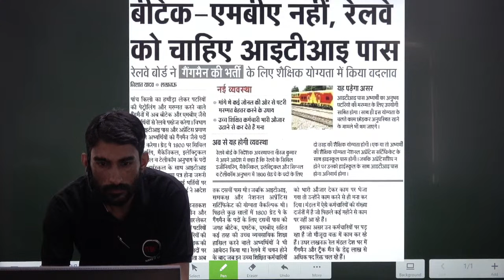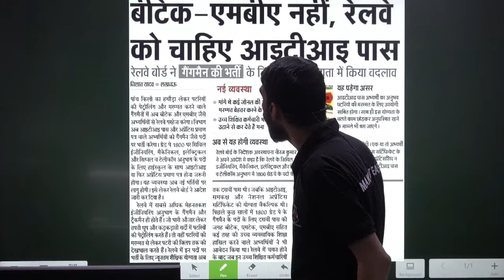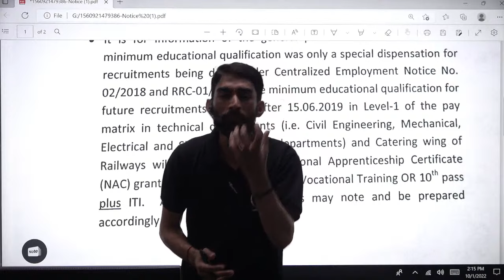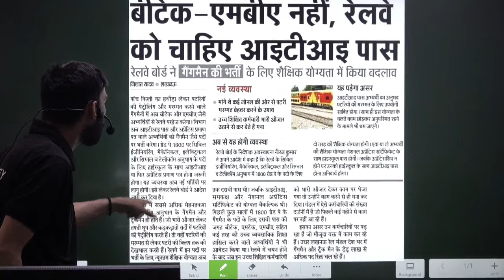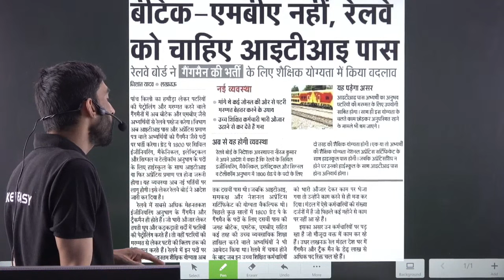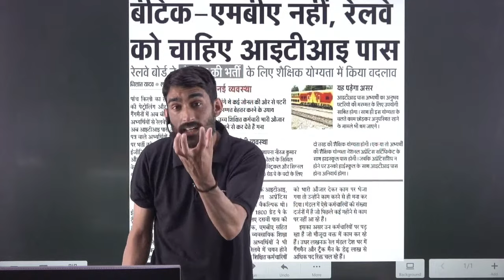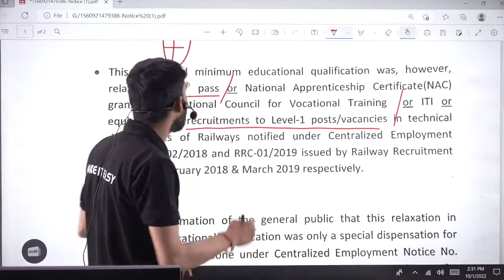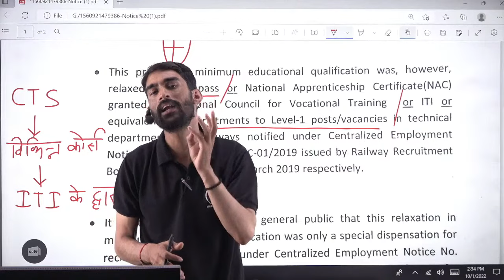बीटेक एमबीए नहीं रेलवे को चाहिए आईटीआई पास!!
🎁 Paid Courses Available :
📲 Connect with
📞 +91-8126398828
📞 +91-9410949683